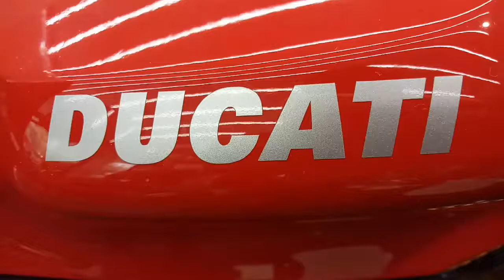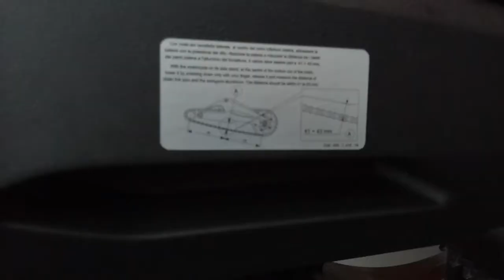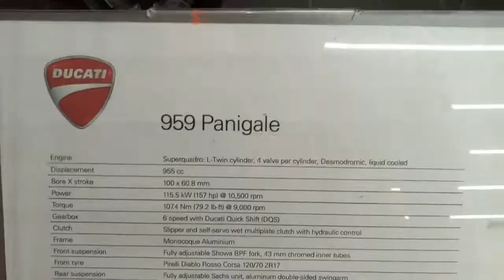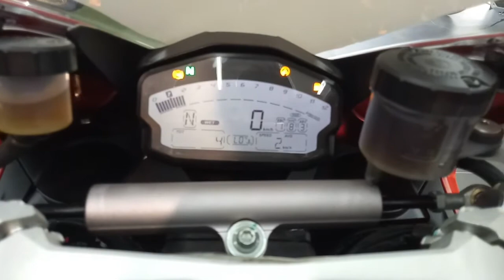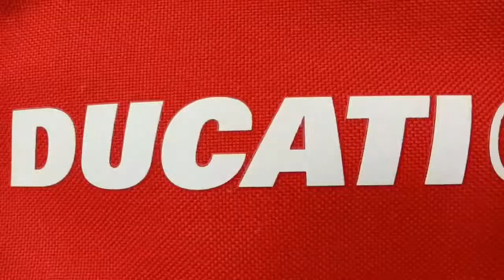Ducati 959 Panigale Walk Around, Specs and Revving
Hello peoples,
Welcome yet again to my channel.
Had recorded this video the other day of the Mighty Ducati 959 Panigale.
This is a walk around video with specs and revvs.
Cheers untill next time.